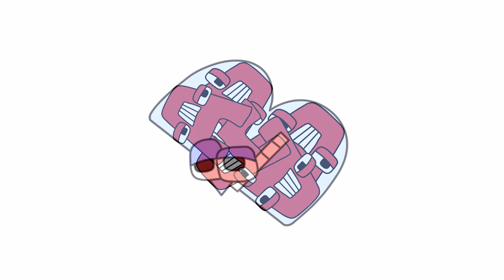Alphabet Lore (A-Z) but it's Reverse №4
In this video: Alphabet Lore (A-Z) but it's Reverse №4

*This video is completely made by me poppy playtime and Rainbow friends fan and Alphabet Lore. When creating such videos I use free images and free to use green screen videos with other different video parts, edit them with Adobe Premiere Pro for creation new kind of sound and visual variations and effects. It takes about 4 hours to create these videos so that my viewers can feel the difference between the original video and the video I created.